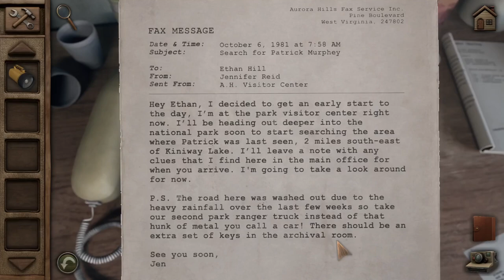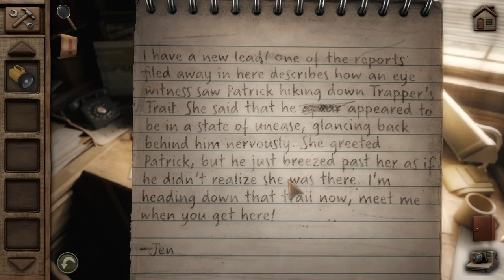Electrical Work And Crystals!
This is the second installment of my Aurora Hills Chapter 1 playthrough!